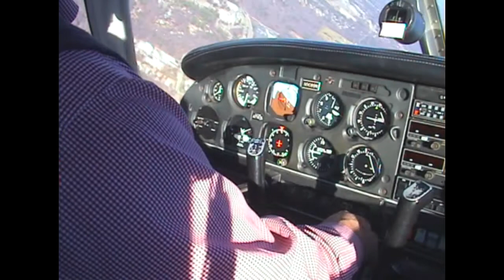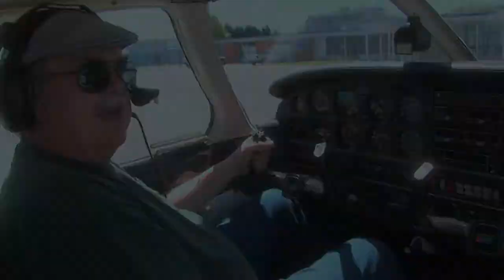Go Flying with Hutch